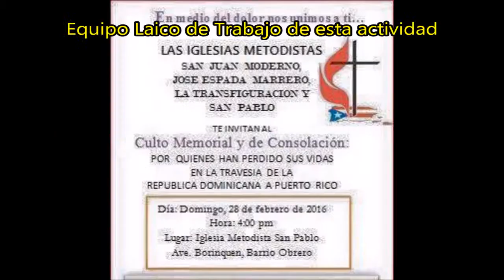IMPR San Pablo Independ RD Equipo de Trabajo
Iglesia Metodista Celebra Día de Independencia de RD y conmemora la pérdida de vidas en la travesía a PR. Este es el equipo que trabajo con la alimentación.